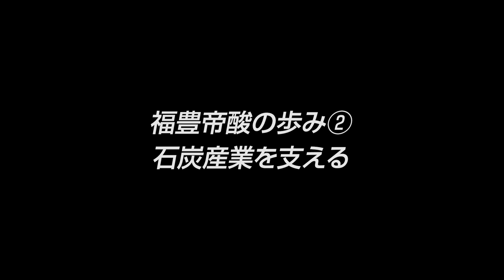【福豊帝酸（2）】時代と共に歩んだ70年 福豊帝酸の事業変遷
福豊帝酸は、1952年に創業し、70年以上の歴史を持つ企業である。元々は鉄工所から始まり、戦後は溶接用ガスの供給に転換。炭鉱産業の需要からスタートし、後に医療用酸素や自動車産業への供給にシフトした。最近ではM&Aを通じてグループ会社を増やし、事業の多角化を進めている。

‹Highlights›
🚀 創業の背景: 福豊帝酸は1952年に筑豊酸素として設立され、創業者は地元の鉄工所から事業をスタートした。
🔧 事業の変遷: 初期は炭鉱産業向けに溶接用ガスを供給し、その後医療用酸素や自動車産業へとシフトしていった。
📈 最近の動向: M&Aを通じてグループ会社を増やし、事業の多角化を図るなど、現代のニーズに応じた変革を行っている。

■事業内容
産業用・医療用高圧ガスの製造及び販売 溶材及び関連機材、FA機器、防災機器及びロボット等の各種機材の販売

■宮嶋 寛幸社長インタビューシリーズ（全4本）

この動画はYouTubeの字幕機能を用いて公開されています。

字幕をオンにする場合、画面右下の[字幕]ボタンをクリック
字幕をオフにする場合、画面右下の[字幕]ボタンをもう一度クリック